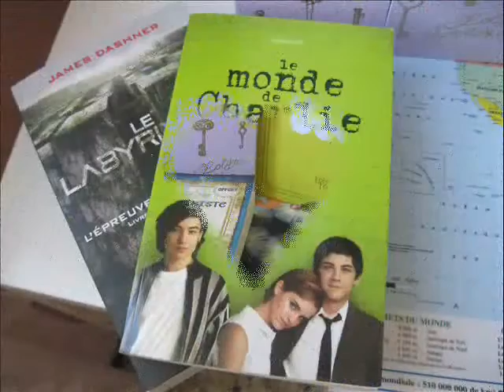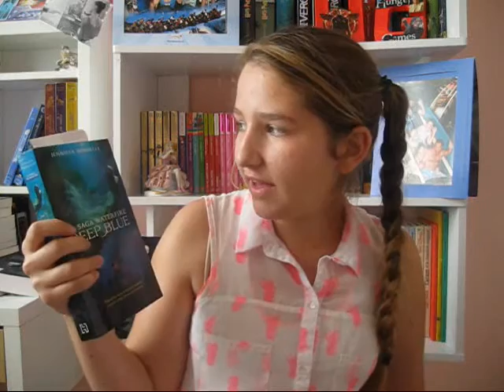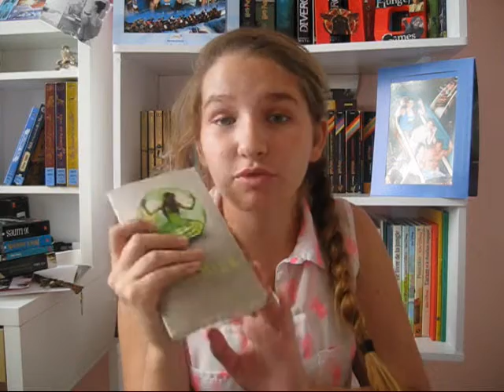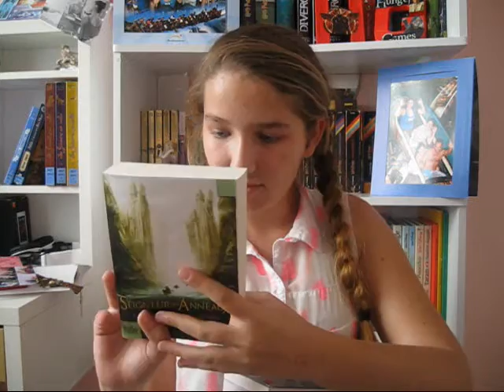Book Haul de mon anniversaire !! Septembre 2015 1/2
Coucou les loulou déroulez la barre pour en savoir plus !!

Je vous retrouves pour vous montrer mes cadeau d'anniversaire !! J'espère que ça vous as plus !!

Je film avec mon appareil photo Canon

Et fait le montage avec Windows Movie Market

Musique pour l'introduction : Hakuna Matata du Roi Lion (Disney)

Plein de gros bisous !!